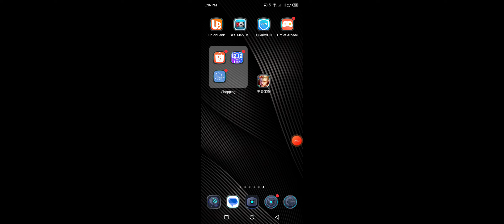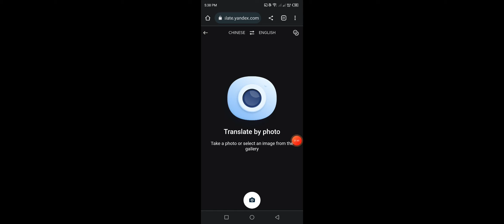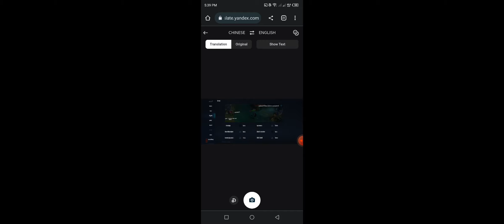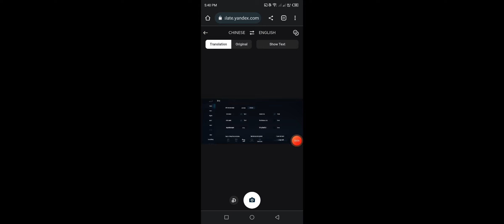how to translate chinese words into english tru online not apps.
just fellow the step on how to translate chinese server into english words in honor of kings.by not using any apps .